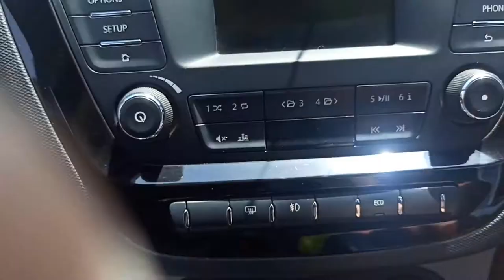Car laptop Cleaning nonsticky Gel unboxing and uses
Link for buying this on amazon
cleaning gel for laptop
cleaning gel for car
silica gel car cleaner
dust cleaning gel
best cleaning gel
super clean gel
laptop dust cleaner spray
super clean keyboard cleaning gel
by this product on flipkart :- Not providing commission we not provide link